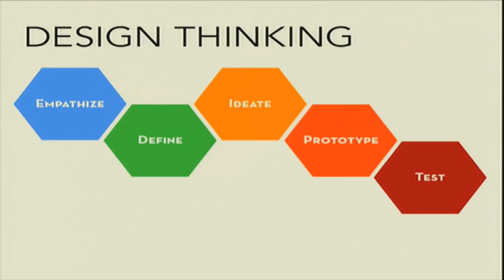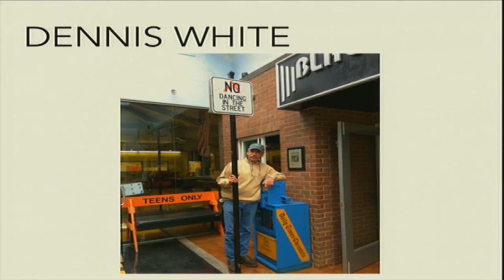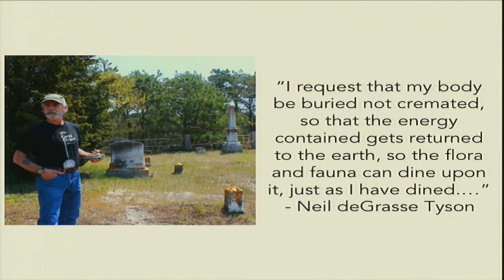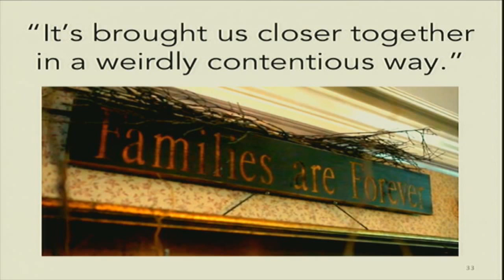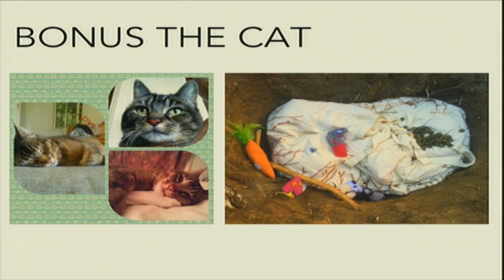Accepting Death: One Family, One Burial Suit at a Time | Jae Rhim Lee | TEDxSanMigueldeAllende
Her Infinity Burial Project explores the choices we face after death, and how our choices reflect our denial or acceptance of death’s physical implications. She's been developing a new strain of fungus, the Infinity Mushroom, that feeds on and remediates the industrial toxins we store in our bodies and convert our unused bodies efficiently into nutrients. Her Infinity Burial System converts corpses into clean compost. She was in residence at the MAK Center in Los Angeles this fall working on the project. And if this vision of life after death appeals to you, sign up to become a Decompinaut yourself.

Jae Rhim Lee is a visual artist and mushroom lover. In her early work, as a grad student at MIT, she built systems that reworked basic human processes: sleeping (check out her it-just-might-work vertical bed from 2004), urinating and eating (and the relationship between the two). Now she's working on a compelling new plan for the final human process: decomposition.